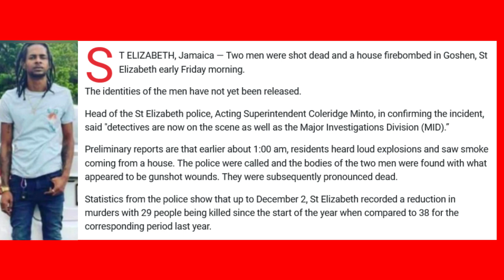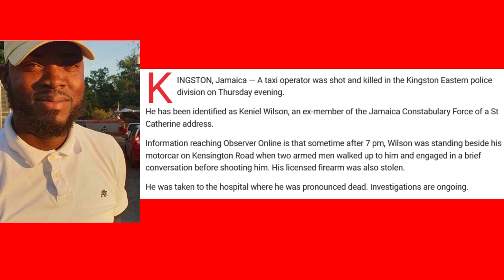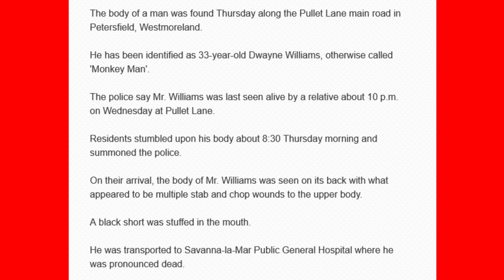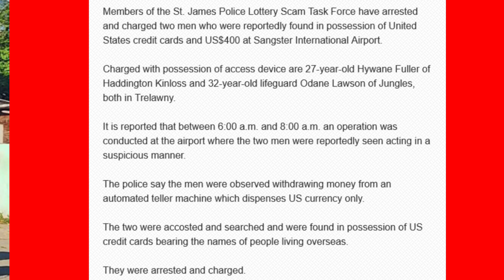DOUBLE MURDA IN ST ELIZABETH/EX COP GVNDOWN IN KINGSTON/SCAMMER CAUGHT AT AIRPORT/MANHUNT FOR "ABM".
DOUBLE MURDA IN ST ELIZABETH/EX COP GVNDOWN IN KINGSTON GUN GONE/SCAMMERS CAUGHT AT AIRPORT/MANHUNT FOR "ABM" BANK MACHINE THIEF